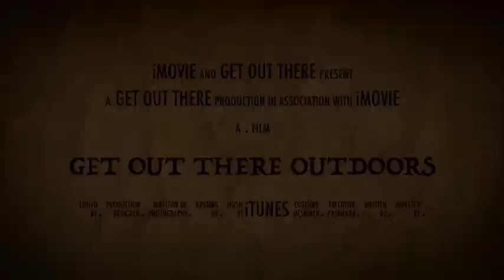Training your eyes to see Morels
A clip of pictures to help your eyes adjust to finding those morels